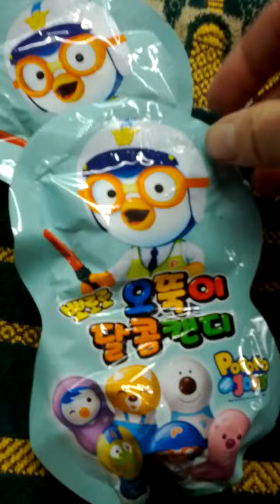Pororo Character Flipperz Season 3-09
Tue 22nd Nov 2022(AH 1444 Rabi Al-Thani 28th)
I bought Pororo Character Flipperz Season 3 a few days ago.
And this is a part of Seoul Metro No 1 Line from Hoe Gi(123) to Cheong Nyang Ni(124)...